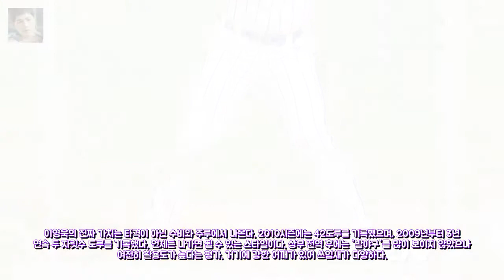이영욱 영입 KIA 김호령 입대 공백 메우기 나섰다 엔터테인먼트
Music p